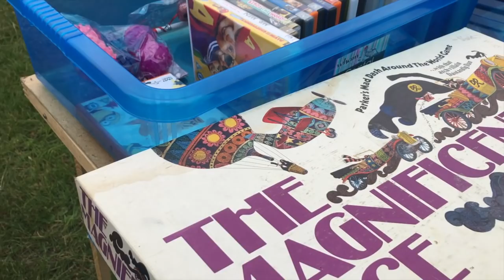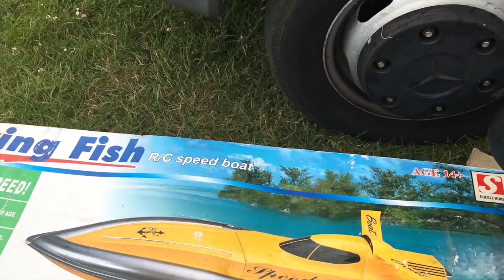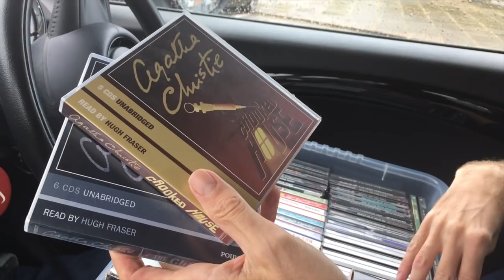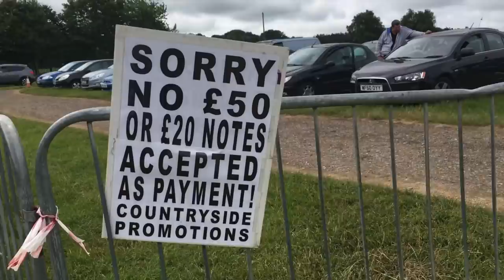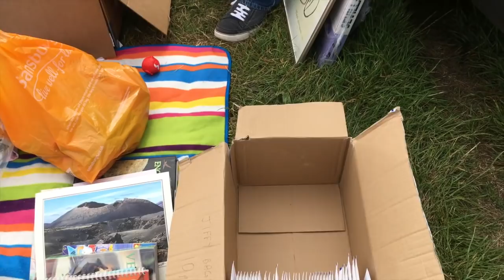Car Boot Sale Bargain Hunting - Rain shall not defeat us!!!